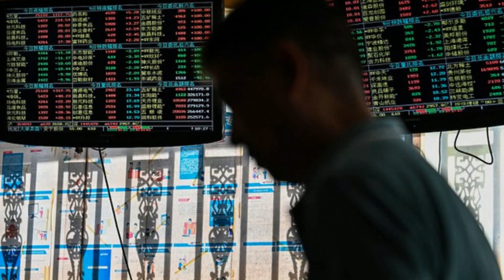英媒 逾75%外资 今年已经从中国股市撤离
新闻来源: 金融时报
尽管北京在努力提振外界对中国经济的信心，但据报道，今年前七个月流入中国股市的外资，已有四分之三以上撤离，全球投资者已抛售了价值超过 250 亿美元的中国股票 。据英国媒体《金融时报》报道，随着中国2022年底放弃破坏性的“清零”